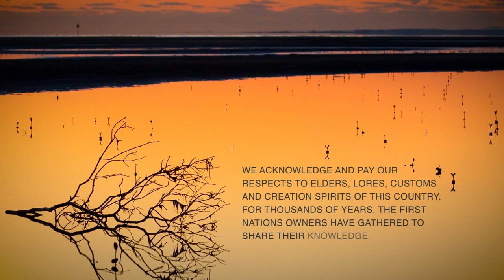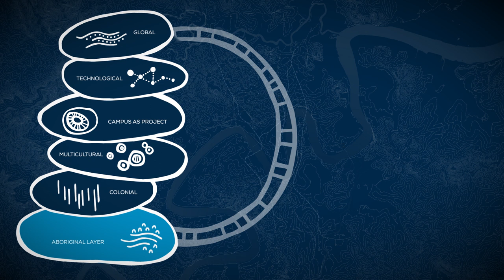QUT Campus to Country: Positioning Strategy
QUT's aspirations to be a university of its place – reflective of culture both past and present, embedded in Country and curated by and for our community.